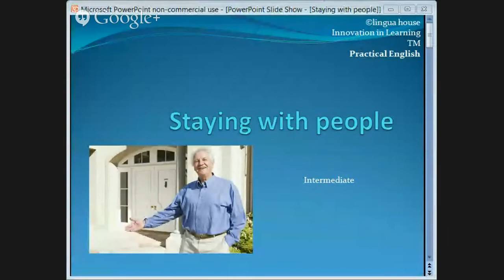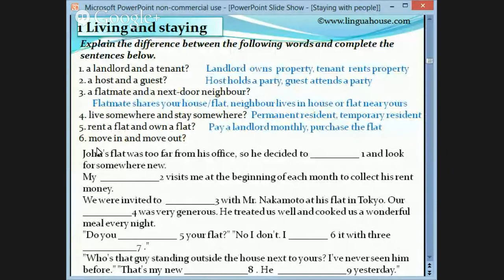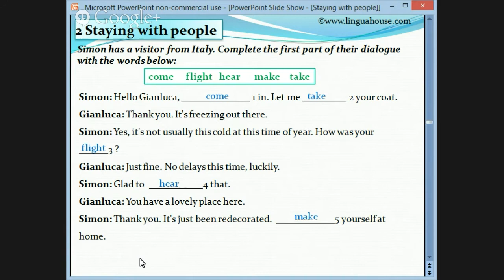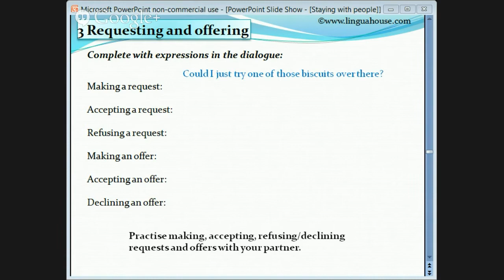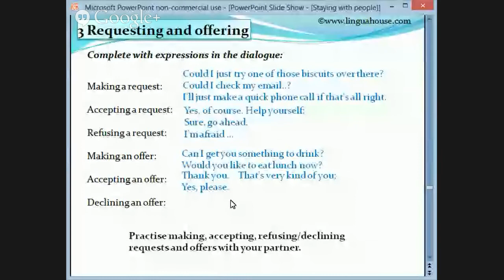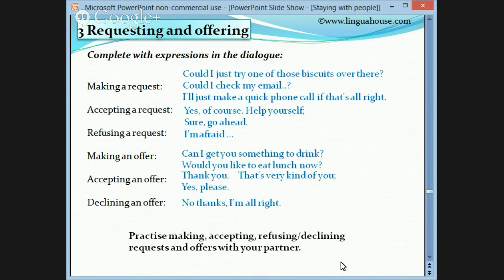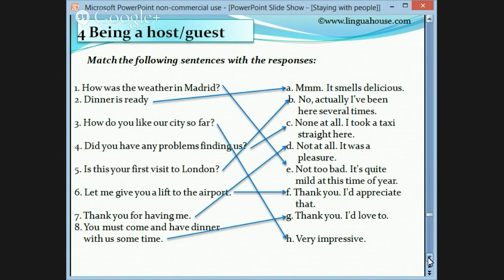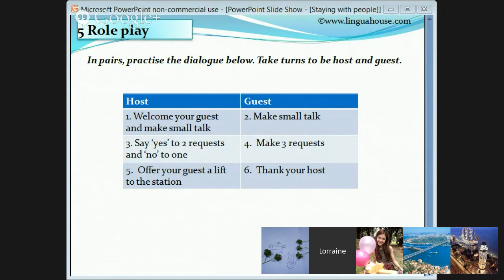Staying with people